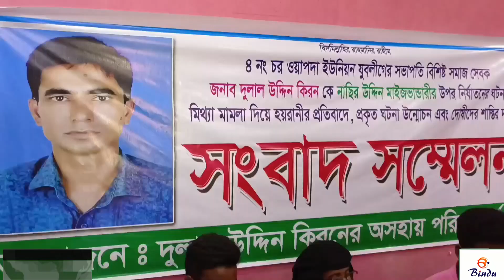সুবর্ণচরে যুবলীগ সভাপতিকে মিথ্যা মামলা দিয়ে হয়রানীর অভিযোগে সংবাদ সম্মেলন